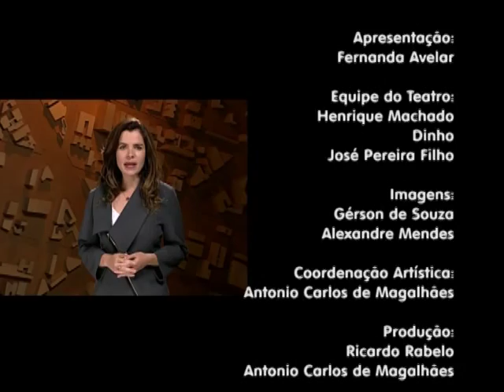Segunda Musical - piano e trompete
Íntegra do programa Segunda Musical, com o pianista André Barbosa e o duo de trompete e piano formado pelo trompetista Renzo Costa e o pianista Wagner Sander.

Gravado no Teatro da Assembleia no dia 8 de setembro de 2014.

Classificação Livre.